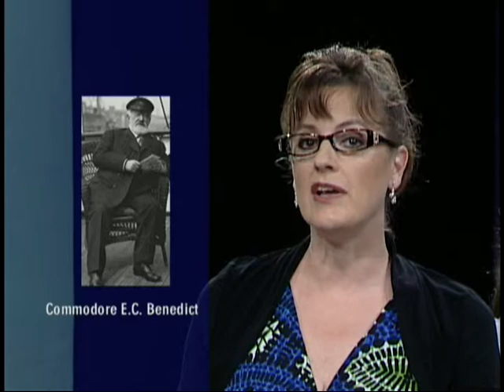3 Cups of Fun! History only - The History of Eggs Benedict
Chef Nancy Bain discusses the various theories as to the origin of Eggs Benedict, while her kids (Zach & Veronica) devour the dish in the background.